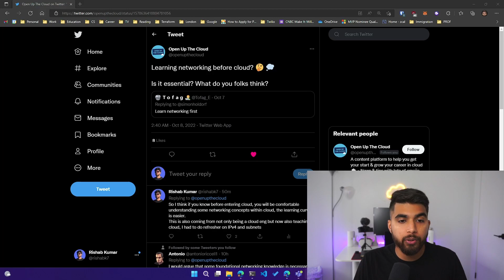Do you need Linux and Networking for Cloud?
Should you learn linux and networking before cloud?

0:00 intro
1:00 networking
1:55 linux
2:50 outro